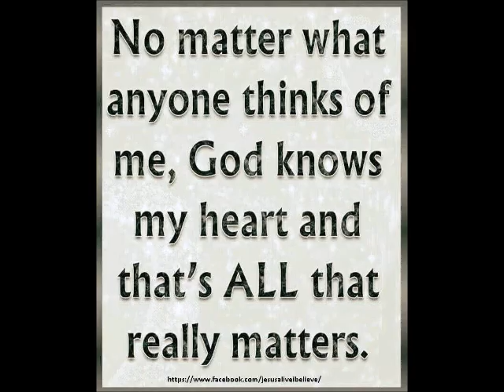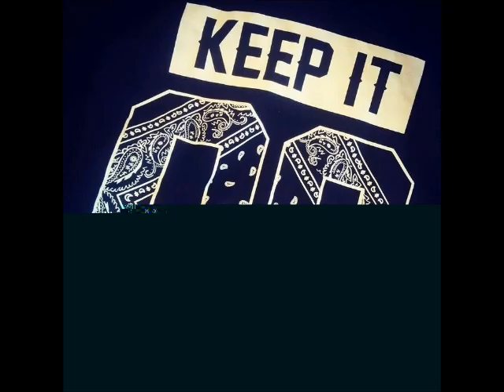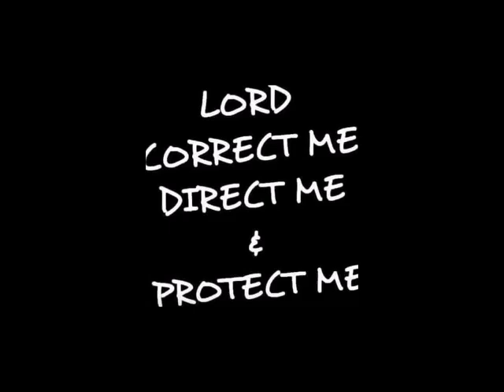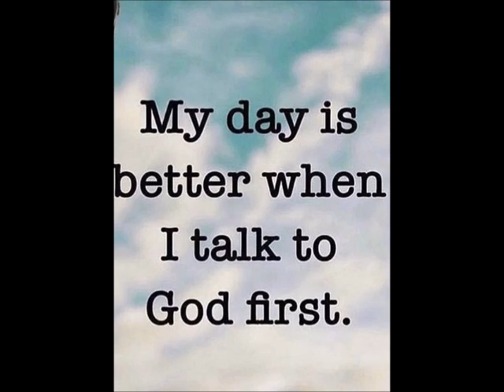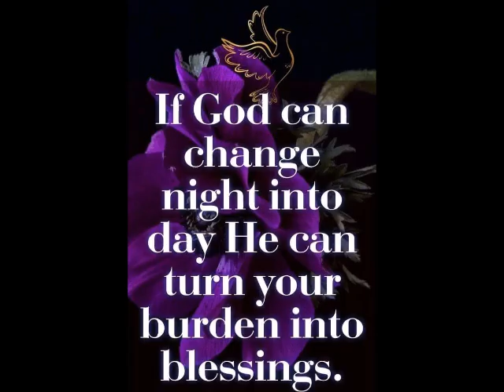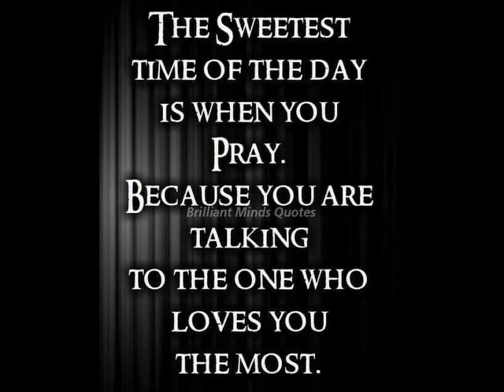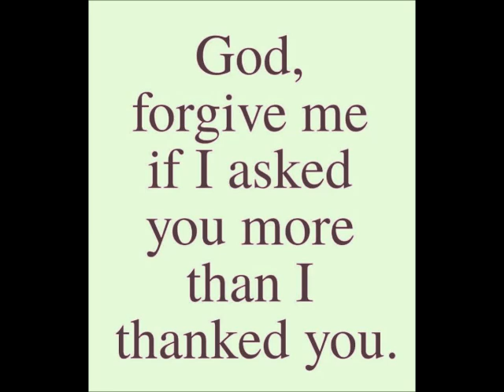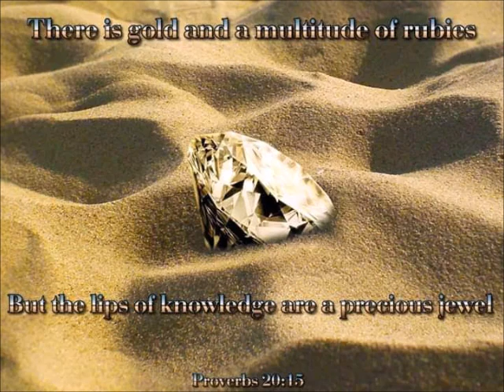Frank Reyes Freestyle Mix Opening Song Michael Bolton A Love so Beautiful by DJ Tony Torres 2024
Opening song ...Michael Bolton . A Love  so beautiful ...